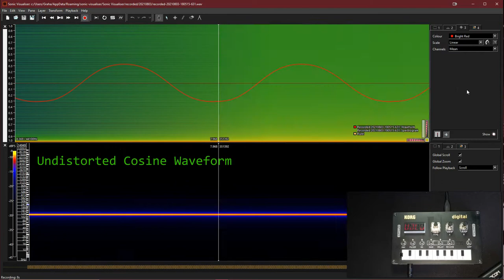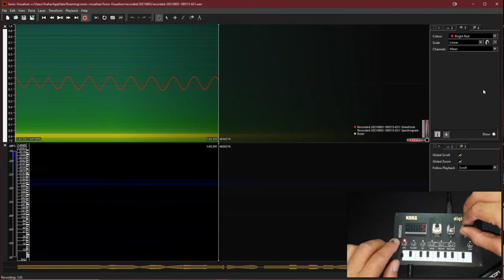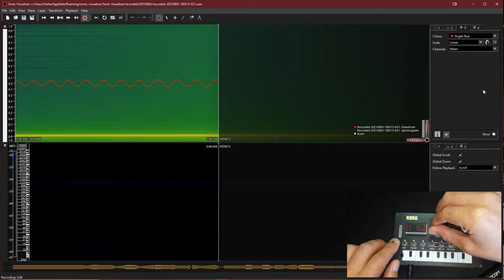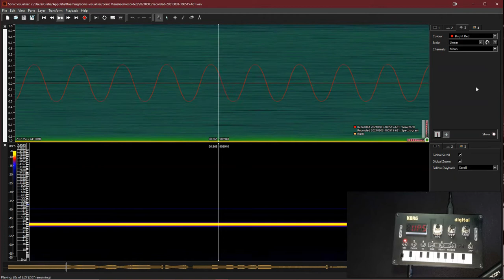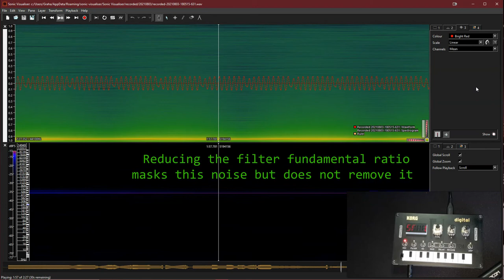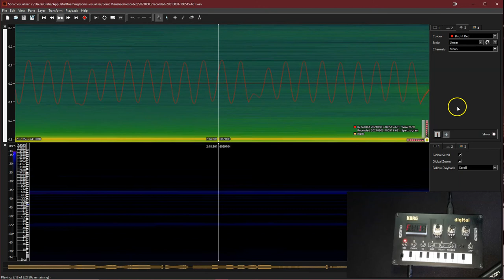Korg NTS-1 Custom Oscillator Dev: Formant Synthesis with VPS - Analysis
In this short video we will demonstrate the output of Formant Synthesis in the Vector Phaseshaping technique implemented on the Korg NTS-1 Nu:Tekt digital synthesizer. This technique uses a 2D inflection point to modulate the phase of a cosine waveform which generates formant peaks over certain ranges.